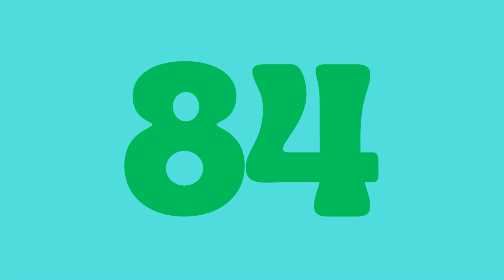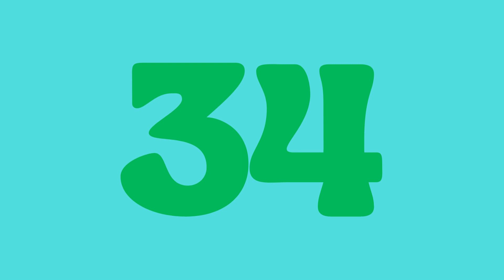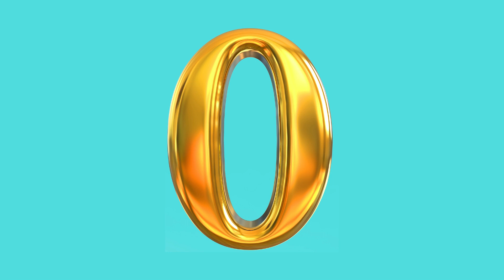Educational Videos for Kids, Countdown Timer, Countdown from 100 to 0, Counting For Toddlers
Countdown from 100 to 0 with us! Each number is in a different color and Sara says the numbers slowly and clearly for little to follow along